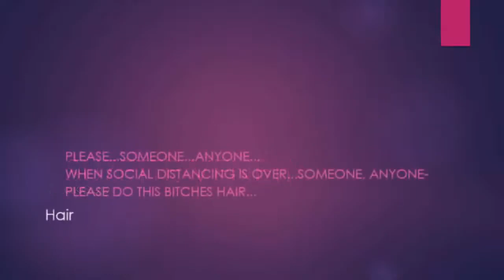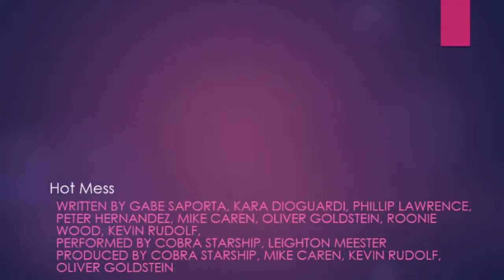The Suzette Veneti Show-Hellen Heels & Scott Capurro-ep 6-May 24, 2020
Suzette Veneti welcomes NorCal Drag Superstar Hellen Heels; and International Comedian, Actor and Writer, Scott Capurro to the show. Segment contributions: In The Meantime... with Mean Dave; What's The Tea? with Clifton Ellison and suzette v david with David Shapiro. Filmed at STAB! Comedy Theater on May 24, 2020.